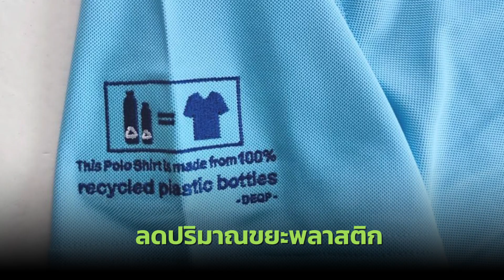เสื้อจากขวดพลาสติก PET ที่จะปฏิวัติวงการแฟชั่นและสิ่งแวดล้อม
ขยะพลาสติกกำลังท่วมโลก แต่รู้หรือไม่ว่าขวด PET ที่เราดื่มน้ำเสร็จแล้ว สามารถกลายเป็นเสื้อผ้าสวยๆได้?

กรมลดโลกร้อน ร่วมกับ Climate Center จะพาไปสำรวจนวัตกรรมการผลิตเสื้อจากขวดพลาสติก PET ที่จะปฏิวัติวงการแฟชั่นและสิ่งแวดล้อมกัน!!!